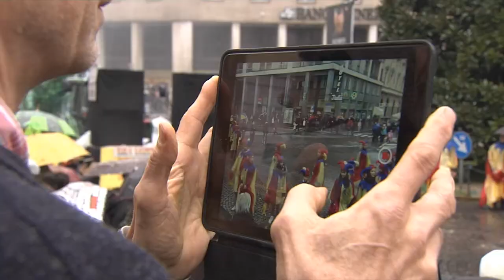Carnevale di Re Trigol (Mantova, 14/02/2016)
Il maltempo non ha fermato la parata di carri allegorici e gruppi in maschera capitanata da Re Trigol e la sua corte. Video realizzato dalla WebTV "Mantova.TV", solo su Internet al sito